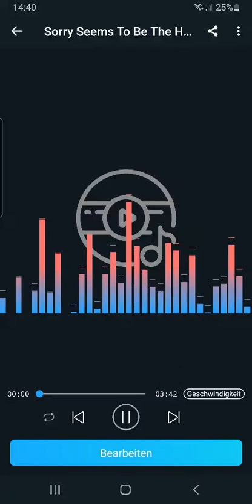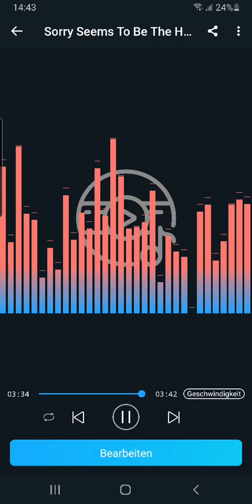🆕️ Sorry seems to be the hardest word - cover